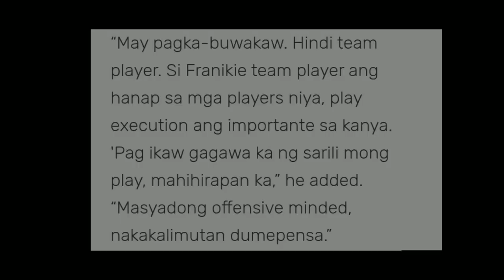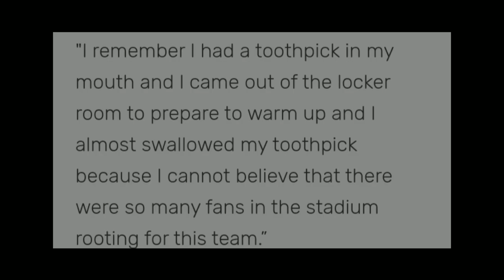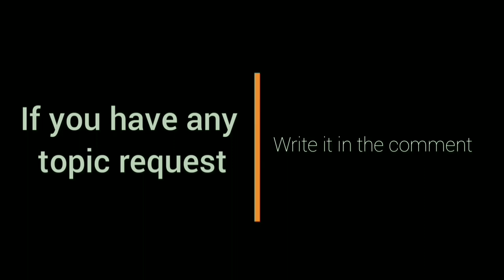Nasaan na sila? Sanchir Tungalag, Orlando Johnson,Chris Alexander, Justin Brownlee |GINEBRA IMPORT